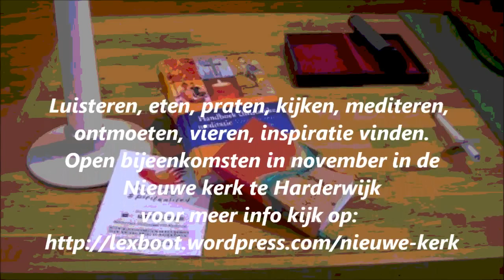De Maand van de Spiritualiteit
OPEN BIJEENKOMSTEN IN NOVEMBER IN DE NIEUWE KERK
STATIONSLAAN 112 HARDERWIJK

luisteren, eten, praten, kijken, mediteren, ontmoeten, vieren, inspiratie vinden
Thema: Leef!
In de maand november bieden vele centra en kerken in ons land bijeenkomsten van bezieling en geloof. Zie
Het thema van dit jaar is: Leef! Dat rare 'hekje' is geen tikfout. Met deze zgn. hashtag verbind je je op netwerken als Twitter met iedereen die Leef! aan berichten toevoegt. Zo ontstaat een netwerk van verbondenheid; dat is het idee. Léven deel je met elkaar en geef je door!
Ook dit jaar wil de Nieuwe Kerk een plek van inspiratie zijn voor mensen uit alle hoeken van de stad en daarbuiten. Wie je ook bent, schuif rustig aan!